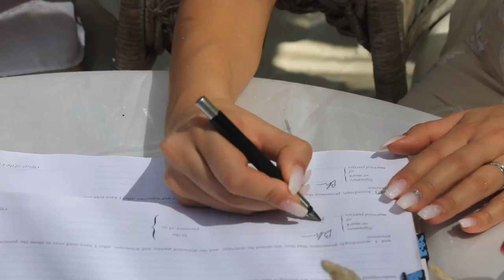Wedding Seychelles - La Digue, Anse Source D'Argent- 27.03.2018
Our special day... Wedding, Seychelles, La Digue, Tamara & Bojan... Tropical paradise...

Video by Perin Pierre-Wedding photography